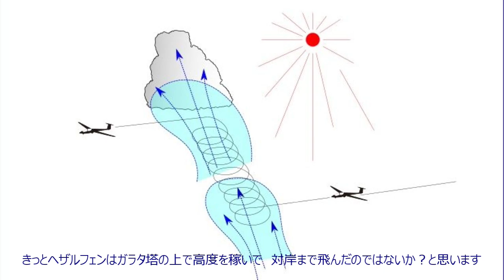400年前 イスタンブールを飛んだ鳥人間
以前よりオットー・リリエンタールよりも昔にボスポラス海峡を飛んだ人がいたことは聞いていました。実際に飛んだところに行ってみようと見てきました。400年前にこれをやってのけた人がいることが驚きです。